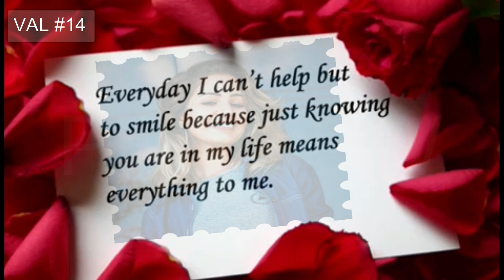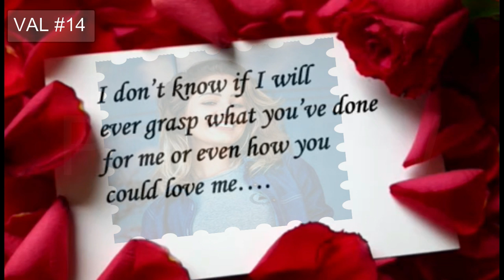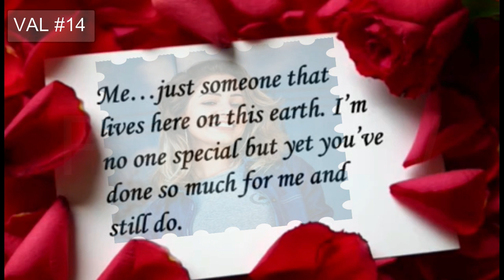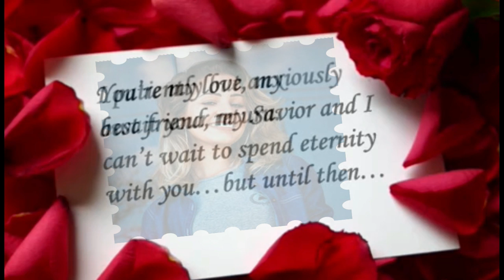VAL #14 Valentine's Day Greetings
Looking to plan something Special & Romantic for Valentine’s Day?
Order Valentine’s Day Greeting Videos